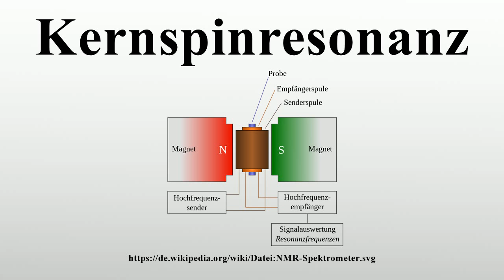Kernspinresonanz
Vielen Dank für Ihre Unterstützung:

Kernspinresonanz, auch magnetische Kernresonanz oder kernmagnetische Resonanz, (abgekürzt NMR nach englisch nuclear magnetic resonance) ist ein (kern)physikalischer Effekt, bei dem Atomkerne einer Materialprobe in einem konstanten Magnetfeld elektromagnetische Wechselfelder absorbieren und emittieren.Die Kernspinresonanz ist die Grundlage sowohl der Kernspinresonanzspektroskopie (NMR-Spektroskopie), eine der Standardmethoden bei der Untersuchung von Atomen, Molekülen, Flüssigkeiten und Festkörpern, als auch der Kernspinresonanztomographie (Magnetresonanztomographie, MRT) für die medizinische bildgebende Diagnostik.Die Kernspinresonanz beruht auf der Larmorpräzession der Kernspins um die Achse des konstanten Magnetfelds.Durch die Emission oder Absorption von magnetischen Wechselfeldern, die mit der Larmorpräzession in Resonanz sind, ändern die Kerne die Orientierung ihrer Spins zum Magnetfeld.

Bild-Copyright-Informationen
Urheber Info: NMR-Spektrometer.png: Oguenther at de.wikipedia derivative work: David Meisel (Parexus at de.wikipedia)